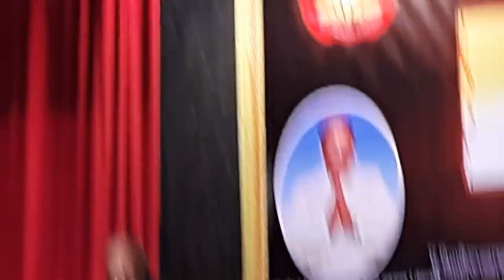ரோபாட் பற்றி வள்ளலாா்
R. Kuppusamy, famously known as Salem Kuppusamy Ayya  is a prolific speaker and a proponent of the philosophy and teachings of Ramalinga Vallalar. He has dedicated his life to spread his teachings in a scientific perspective. He has given several lectures on the concepts of Vallalar in a simple and scientific way. Ayya's lectures are very insightful and always backed up by his thorough research on the subject. He has delivered speeches in most of the foreign countries Malaysia, USA, Australia , Paris. Ayya's mission is to develop ancient science as a complete science with scientific validation & to deliver it to the world as an education.

‘’Arutprakasa vallalar Ramalinga Adigal’’ was commonly called as ‘’Vallalar’’, also known as Ramalinga Swamigal and Ramalinga Adigal, was one of the most eminent Tamil Saints and poets and is a part of Tamil saints - "Gnana Siddhars". He evanesces and dissipates his body into light and amalgamates with the Eternal Divine God on 30th January 1874 at 12.00 midnight. The Samarasa Suddha Sanmarga Sathiya Sangam was publicized and propagated by him by his own way of living which is an inspiration, encouragement and motivation for his disciples. By virtue of Suddha Sanmarga Sangam, the saint aspired and strived to eradicate the caste system. Vallalar endorsed the notion of worshipping the flame of a lighted lamp as a signification of the eternal Power; ‘’Arutperunjothi’’ the graceful universal light, which governs the universe.